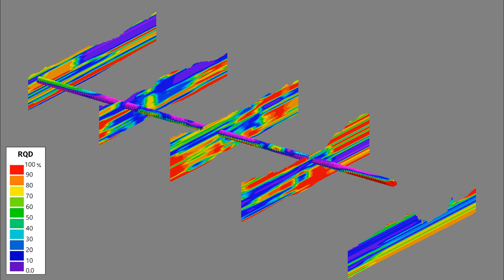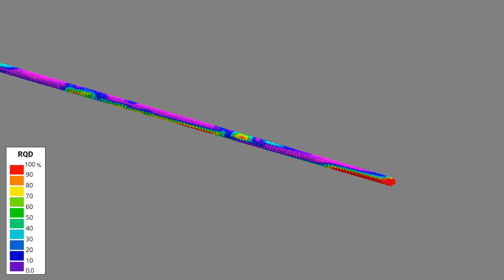Modeling RQD (Rock Quality Designation) Within Planned TBM (Tunnel Boring Machine) Route